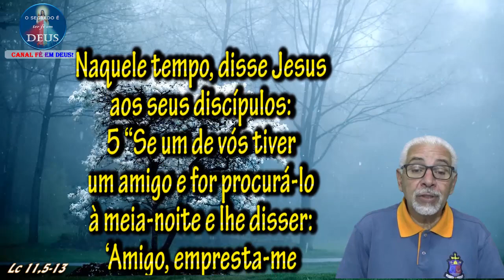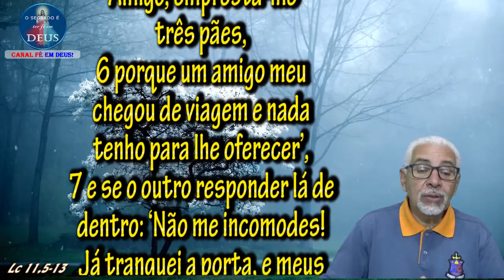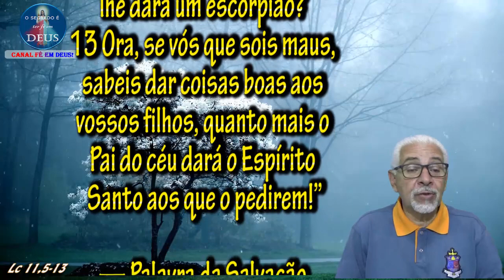Evangelho do dia 10/10/2019, narrado com reflexão. Evangelho (Lc 11,5-13)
Naquele tempo, disse Jesus aos seus discípulos:
5 “Se um de vós tiver um amigo e for procurá-lo à meia-noite e lhe disser: ‘Amigo, empresta-me três pães,
6 porque um amigo meu chegou de viagem e nada tenho para lhe oferecer’,
7 e se o outro responder lá de dentro: ‘Não me incomodes! Já tranquei a porta, e meus filhos e eu já estamos deitados; não me posso levantar para te dar os pães’;
8 eu vos declaro: mesmo que o outro não se levante para dá-los porque é seu amigo, vai levantar-se ao menos por causa da impertinência dele e lhe dará quanto for necessário.
9 Portanto, eu vos digo: pedi e recebereis; procurai e encontrareis; batei e vos será aberto.
10 Pois quem pede recebe; quem procura encontra; e, para quem bate, se abrirá.

11 Será que algum de vós que é pai, se o filho pedir um peixe, lhe dará uma cobra?
12 Ou ainda, se pedir um ovo, lhe dará um escorpião?
13 Ora, se vós que sois maus, sabeis dar coisas boas aos vossos filhos, quanto mais o Pai do céu dará o Espírito Santo aos que o pedirem!”